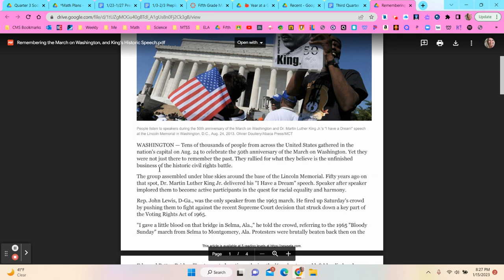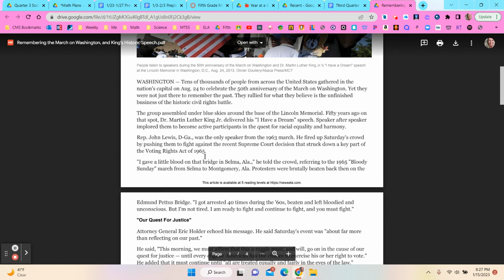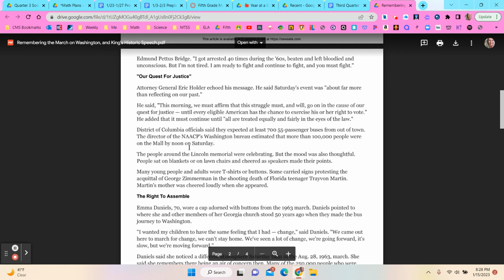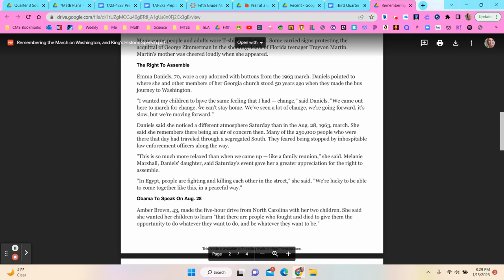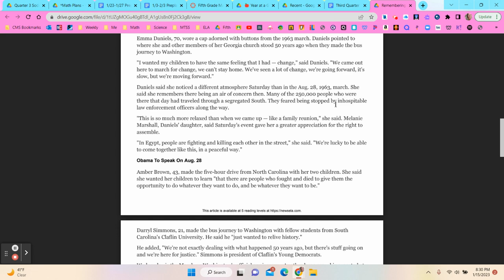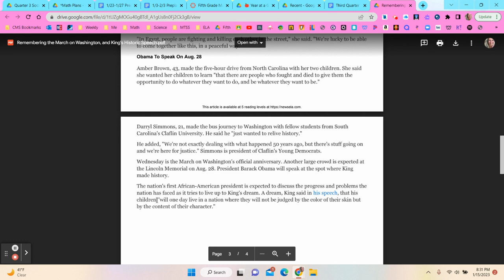Remembering the March on Washington, and King's historic speech